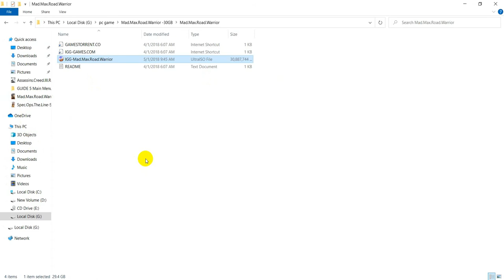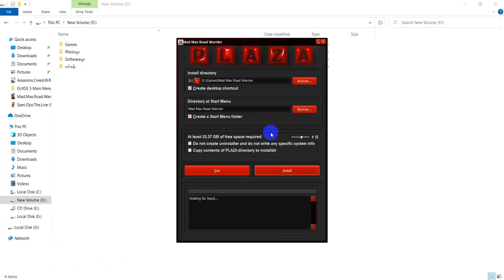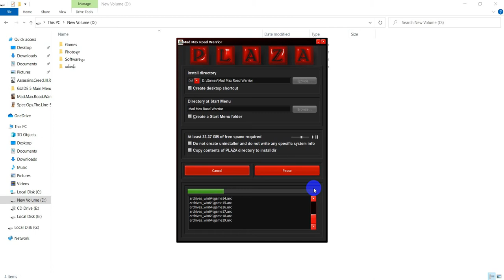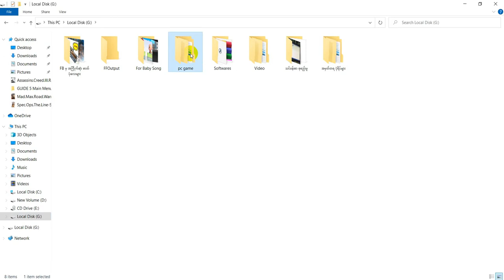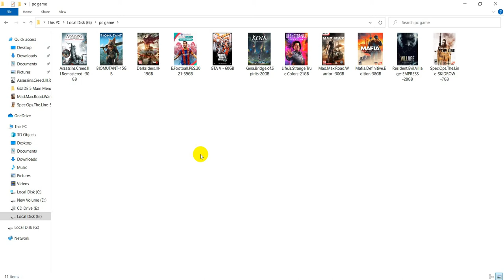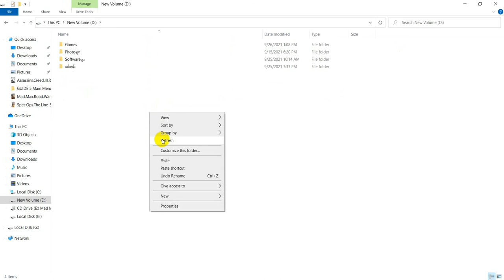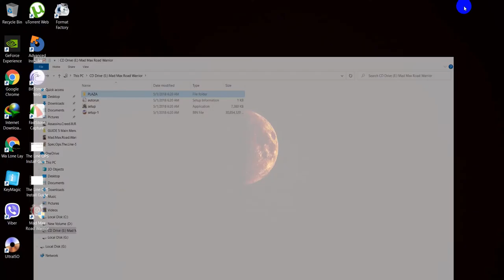Max Mad PC Game (install လုပ်နည်း)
Game install လုပ်နည်း မျှဝေလိုက်ပါတယ်။
PC ဂိမ်း install လုပ်ခြင်းသူများအတွက် တင်ပေးလိုက်ပါတယ်။